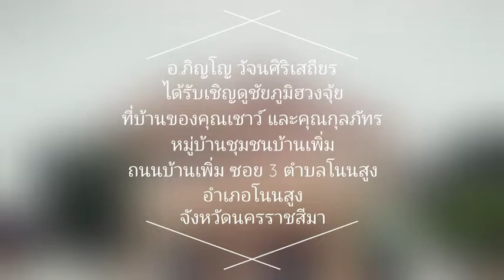ซินแสอ.ภิญโญ 160